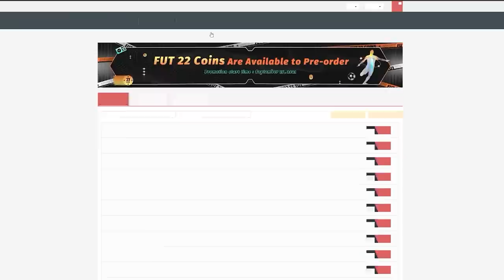RANK 1 FUT CHAMPS REWARDS FOR ROAD TO THE KNOCKOUTS! FIFA22 ULTIMATE TEAM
Fifa 22, Ultimate team, Rank 1, FUT Champions, Rewards, Pack Opening, Packs